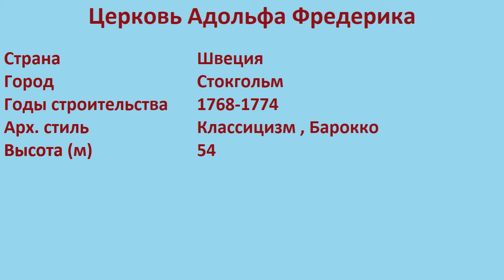Церковь Адольфа Фредерика (Стокгольм)